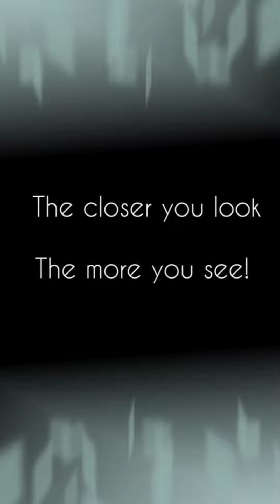Try to be closer❤️✨||motivation ||Malayalam||positivevibes ||Hummingbird TheApplesHalf